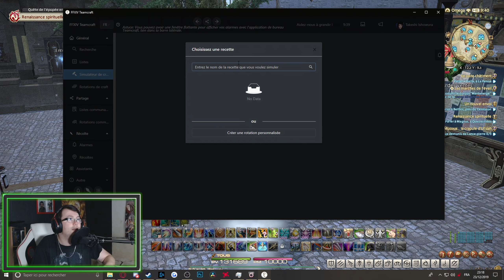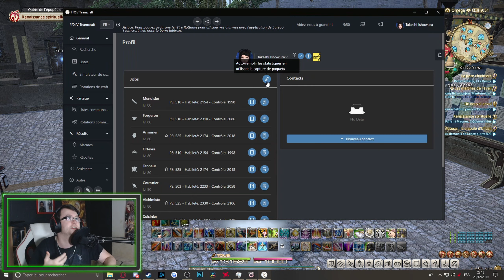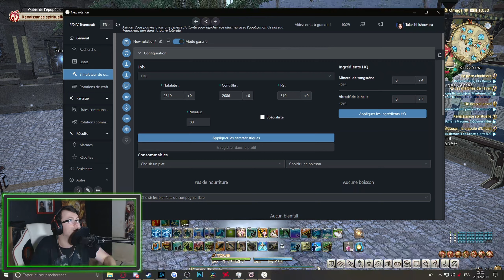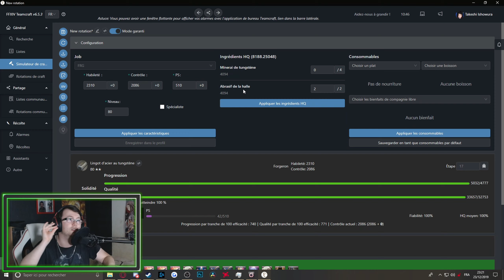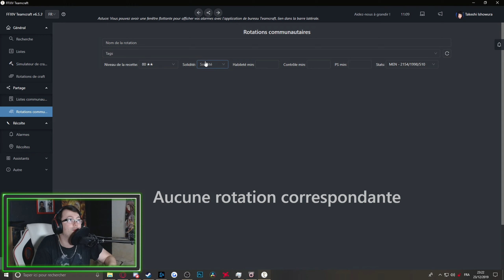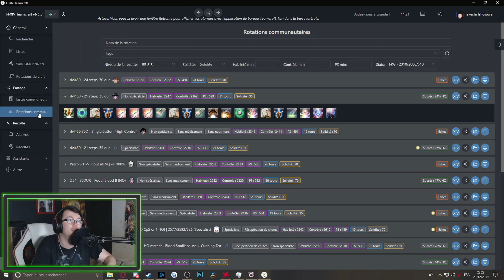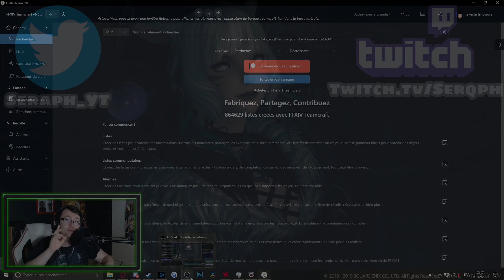Final Fantasy XIV - TeamCraft - Ne plus Perdre de Compos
Salut, Aujourd'hui on regarde TeamCraft, un logiciel externe qui sert à pas mal de chose !